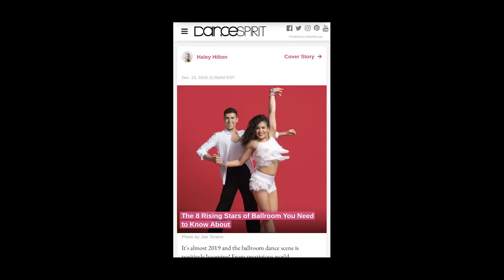Stephanie Sosa - Reel - November 2019